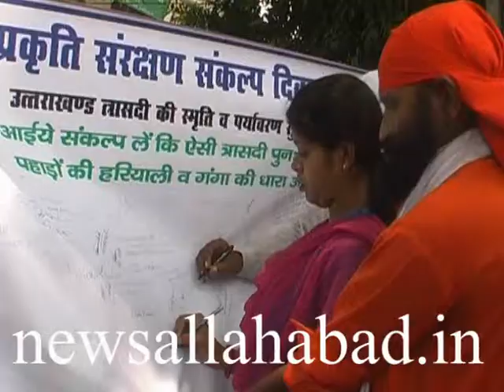newsallahabad 17 6 14 2